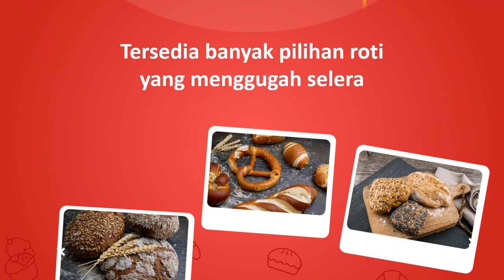Jasa Konten Video Custom Case Untuk Tiktok, Facebook, Instagram, Google Ads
Jasa Edit Video Promosi / Jasa Konten Video Custom Case Untuk Tiktok, Facebook, Instagram, Google Ads Atau

Daftar Isi
00:00 - Intro Pptpixel
00:18 - Contoh Iklan Profesional

KEYWORD POSTINGAN
Jasa Fotografer,
Daftar Agen
Testimoni
Seminar
Seminar UMKM
Jasa Video
Tanaman Hias
Custom Case
Tutorial Kecantikan
Laundry Antar Jemput
Jajanan Ramadhan
Street Food
Rakit PC
Toko Onderdil
Kopixel
Video pptpixel
Sneakers
Upgrade Smartphone
Interior Minimalis
Hotel Ternyaman
Mens Fashion
Bisnis Penjualan
Woman Fashion
Music Party
Dream House
Conference Techno
Company Profile
Big Burger
Pasta Delicious
Bisnis Digital
Fashion Man
Fashion Man Baju
Fashion Muslim
Fashion Woman
Fashion Woman Shop
Food Explainer
Food Delevery
Food Traditional
Gadget Coustome Case
Gadget, Elektronik
Kid Baby, Promina, Sabun Lifebuoy, Dot Bayi
Minuman Kekinian
Online Shop, Marketplace
Agriculture
Bakery, Roti
Bimbel, Tempat Les
Burger
Burger, Humberger
Burger King
Hijab
Marketing
Noodle
Tour Travel
voucher travel
Klinik kecantikan
Klinik SkinCare
Fashions Kid
Seminar Kewirausahan